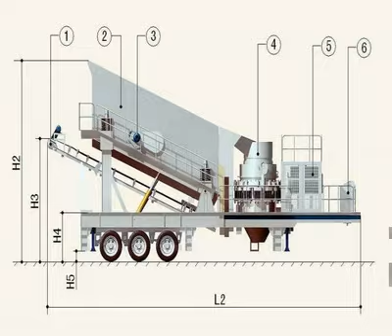how to make body painting with sand